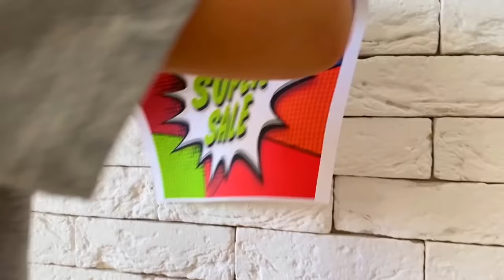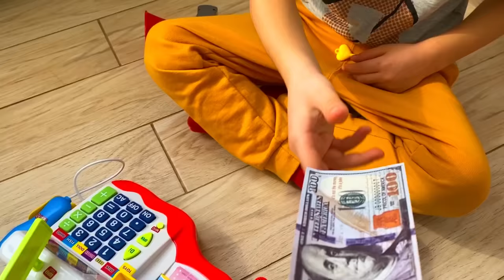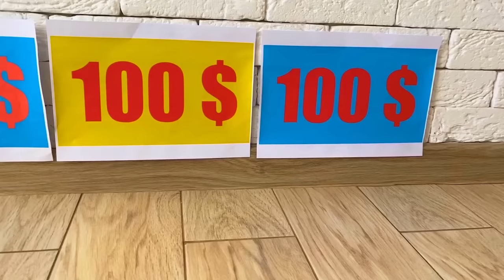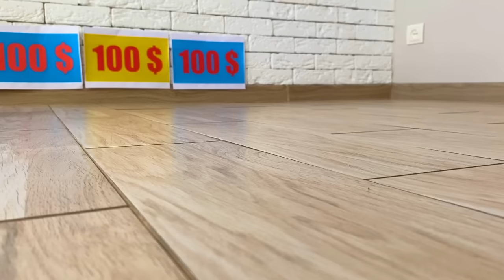Mark and Cars with RC Fastest Real Steering